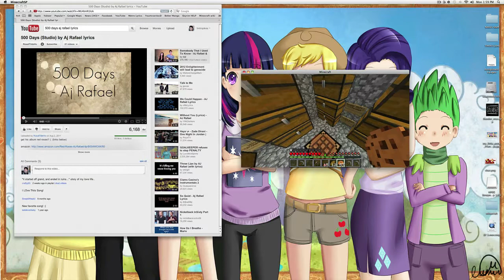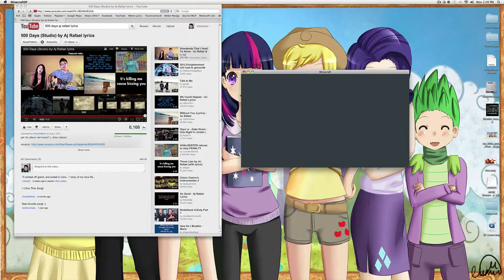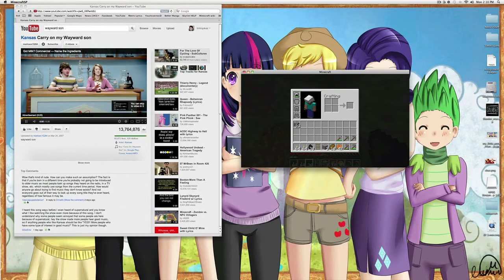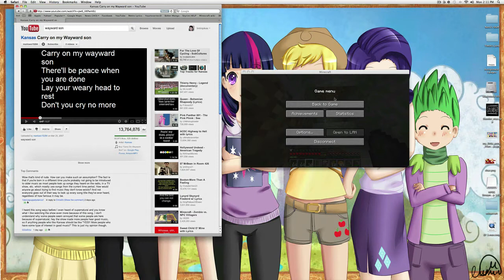Broventures in Mencraft-EP 6- AJ RAFAEL!!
AJ RAFAEL!!! DESCRIPTION IS NOT NEEDED!